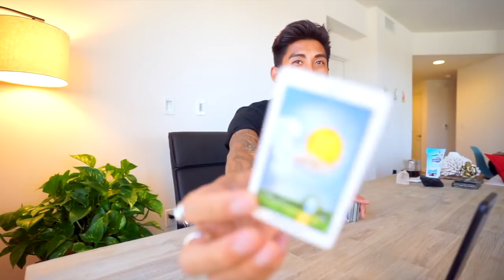PISCES SOULMATE “BIG RED FLAG” JUNE 13 DAILY LOVE TAROT READING